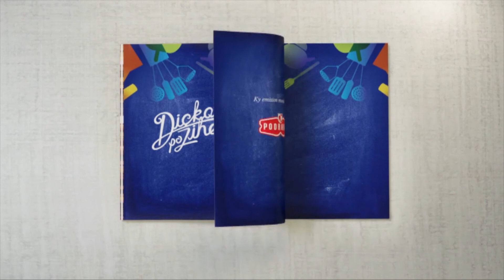Promo - Dicka po zihet - Emisioni 14 (Sezoni 2015)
Ne studio:
Elton Deda
Shkumbin Tafilaj
Ana Kabashi